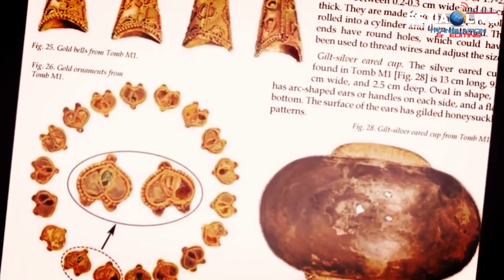ΑΡΧΑΙΟ ΕΛΛΗΝΙΚΟ ΑΓΓΕΙΟ,ΣΕ ΤΑΦΟ ΗΓΕΜΟΝΑ ΣΤΗΝ ΚΙΝΑ, ΞΑΝΑΓΡΑΦΕΙ ΤΗΝ ΙΣΤΟΡΙΑ.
*** ΠΑΤΗΣΤΕ ΤΟ ΚΟΥΜΠΙ ΚΑΤΩ ΔΕΞΙΑ "ΥΠΟΤΙΤΛΟΙ" ΓΙΑ ΝΑ ΕΜΦΑΝΙΣΘΟΥΝ**